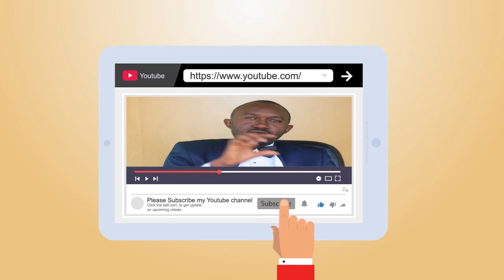ACTU PLUS : NANI ABOMI DELPHIN KAHIMBI? FCC ATOMBOKI, OPPOSITION ASENGI EXAMEN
LA MORT DU GENERAL CACHE QUOI ? ECRASE QUELLE VERITE ?